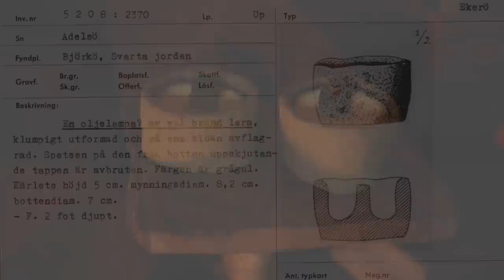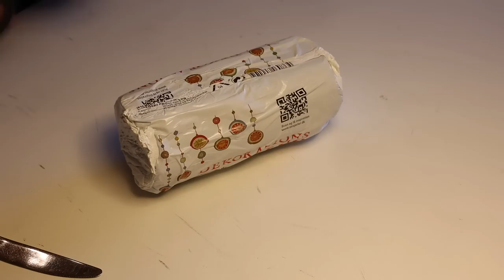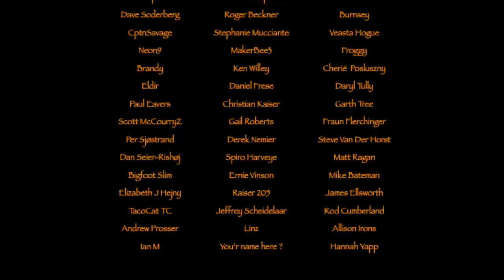Celebrating Vintr-Sólhvarf... Winter Solstice, and making some traditional Danish Yule food.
This time I'm out in Cimbrer Camp together with Tristan, making a ceremony to celebrate the Vintr Solvarf / Winter Solstice. We are having a traditional Danish Yule meal, with a Viking twist. This will be my last video this year and I want to thank you for all the kindness and support you have given me and my family during 2022 and wish you all a merry Yule and a happy New Year.
I hope you'll join me on my adventures next year and looking forward to see you out in the magical forest.

Artist: Ivan Duch
Album: Northlanders
Track: A Warrior’s Death

Tutorial: Music by: Pixabay music Track With us